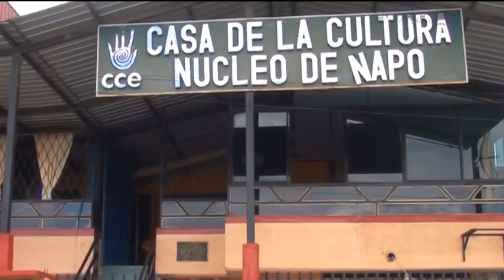CASA DE LA CULTURA - ALLYTV